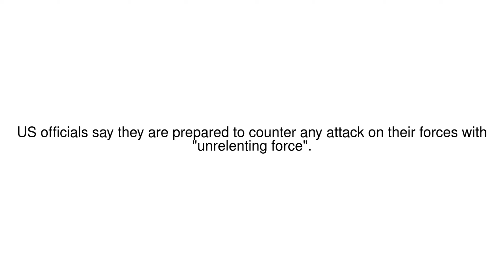News Update US sends aircraft carrier and bomber task force to 'warn Iran' 06/05/19